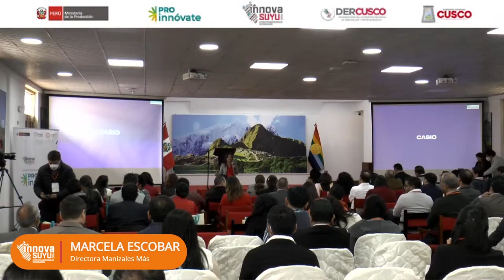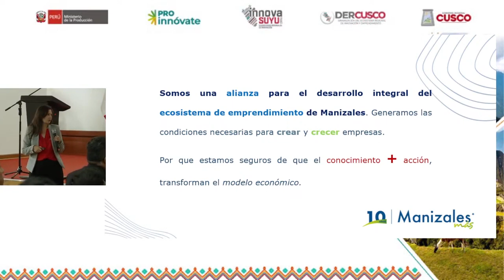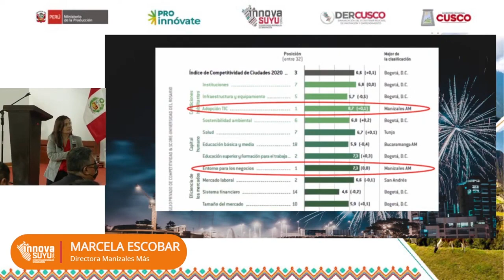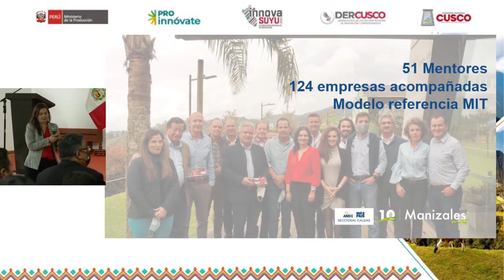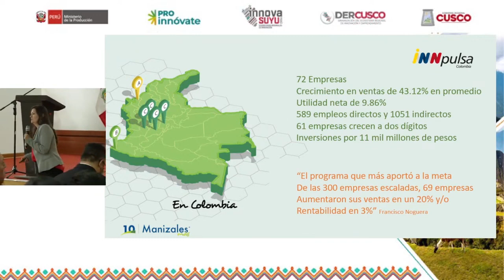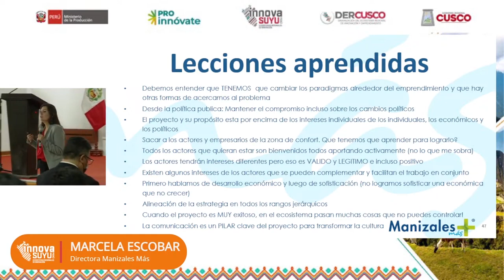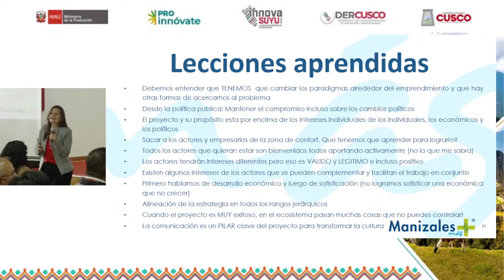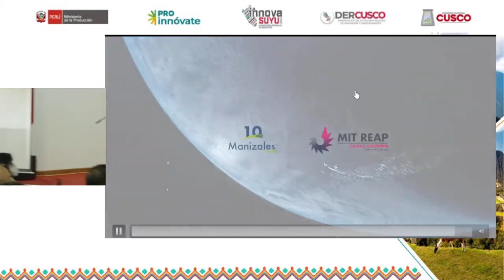Charla: Caso Manizales - Encuentro Interregional InnovaSuyu: Presencial Cusco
Expone: Marcela Escobar, directora de Manizales Más (Colombia)